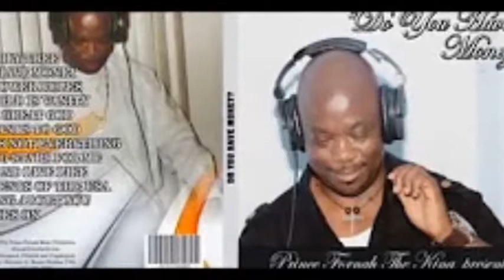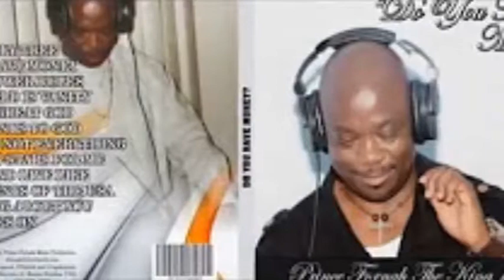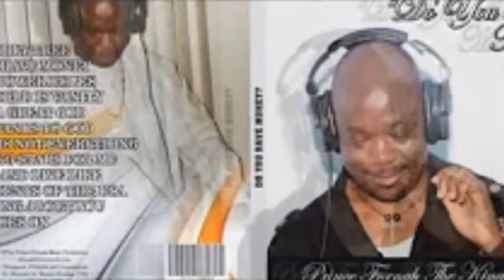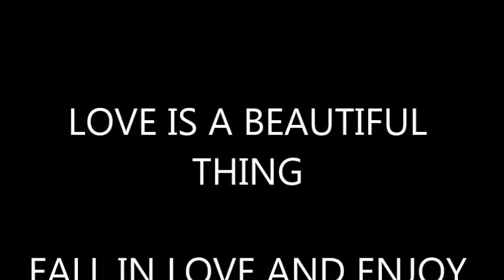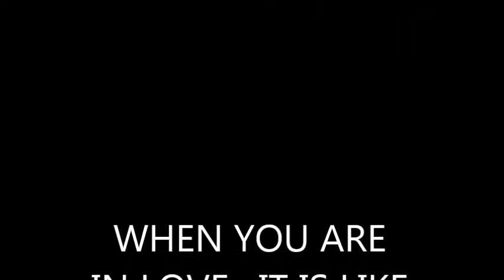LOVE IS BLIND BY PRINCE FORNAH 2017